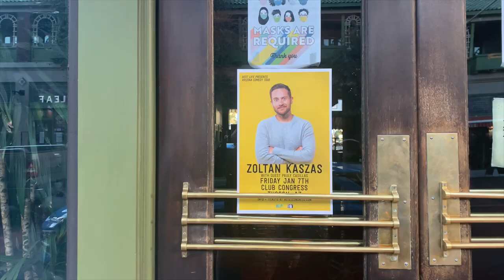Comedy At A Haunted Hotel | Zoltan Kaszas | Stand Up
Comedian Zoltan Kaszas performed at Hotel Congress in Tucson, AZ which happens to be on of the most haunted places in the United States...